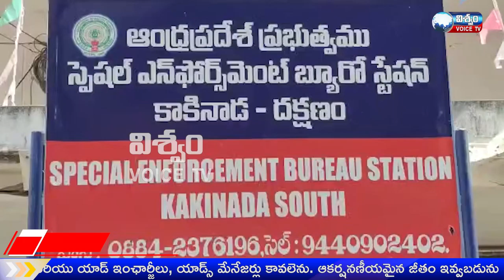120 లీటర్ల నాటుసారా స్వాధీనం